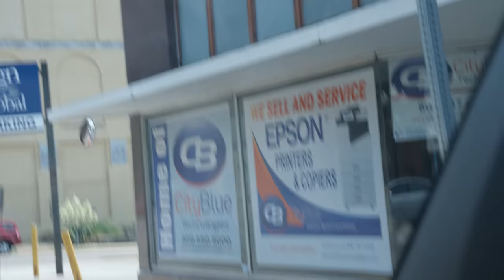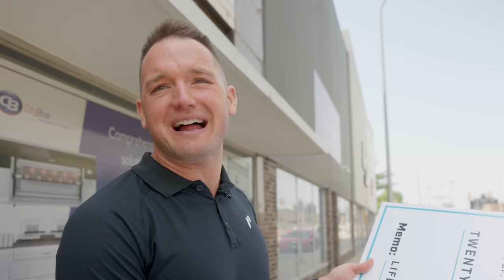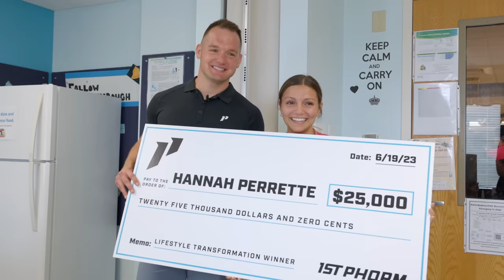We Surprised Her At Work With $25,000 For Her INCREDIBLE Transformation!!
The 1st Phorm Team hit the road to SURPRISE the Lifestyle Transformation Challenge Winner
AT WORK with a $25,000 check!!
You're not going to want to miss her reaction!

Real People. Real Work. Real Results.

Whether you're trying to lose weight, gain muscle, exercise more consistently, or just looking to become a part of the community, 1st Phorm and the 1st Phorm App have the tools to help you get the results you're looking for!

Want to get more engaged with the community? Check us out on social media!